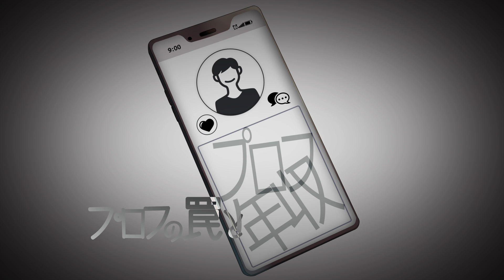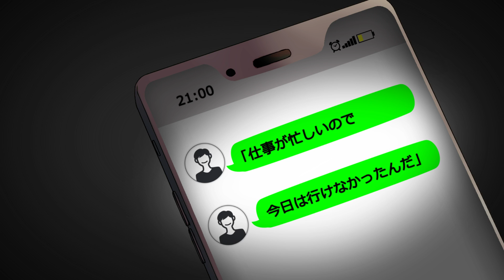コモディティなプライド - ヤナギ ヤスネ feat. 初音ミク (Commoditized Pride / Hatsune Miku)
【Streaming】

「ヤナギ ヤスネのミュージックボックス no.1」収録曲

「私は貴方を待っているわけではない」

こんにちは！ヤナギ ヤスネと申します。
42作目です。マッチングアプリの歌です。

【Cast】
Vocal: 初音ミク(Hatsune Miku)

Lyrics&Music: ヤナギ ヤスネ (Yanagi Yasune)

【Lyrics】
時計の針は
９時ぴったりで止まっている
待ち合わせ時間だな
それでも貴方は
いまだに来る気配がない
詐欺られたかな？
プロフの罠と年収の罠
引っかかる訳がないから
メッセージ送りたいが
お金が必要なの
サクラかもしれないので
躊躇が上回っている
でもそれだと私が
愚かなだけじゃない！
とプライドが叫んで
こちらから振ってやるわよ！

時計の針は
９時１５分を過ぎている
帰り道へ行こうか
私は貴方を
待っているわけではないし
ダイタイなもの
メッセージを見たときに
未読がついていたの
「仕事が忙しいので
今日は行けなかったんだ」
こちらからブロックするわ！

時計の針は
９時ぴったりで止まっている

【Chapter】
0:00 Intro
0:10 1st Verse
0:30 1st Bridge
0:39 1st Chorus
0:59 Interlude
1:09 2nd Verse
1:28 2nd Chorus
1:48 Interlude
2:08 Ending